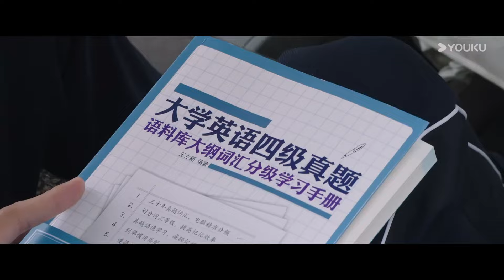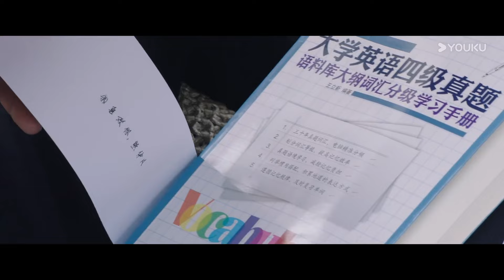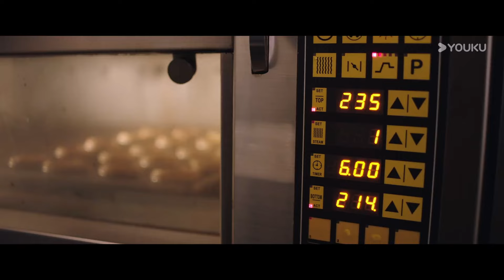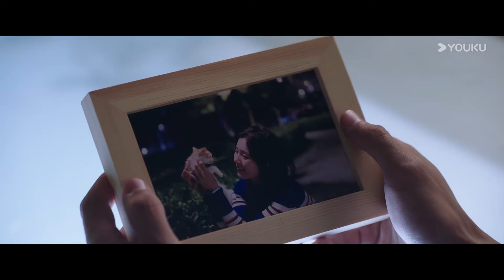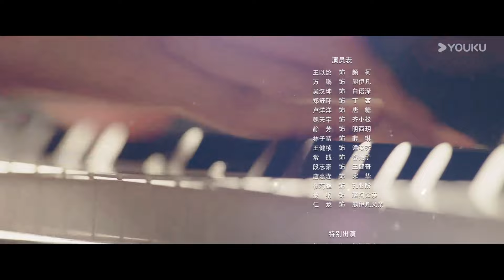【Sub Esp】El Primer Romance EP22 💕 | Wang Yilun / Wan Peng / Wu Hankun / Zheng Shuhuan | YOUKU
▶Sinopsis:
Primer amor durante tantos años cuenta principalmente la historia de la enérgica chica Xiong Yifan, el príncipe del piano Yan Ke, la diosa del campus Tang Tang, el viejo conductor del amor Bai Yuze y el estratega del amor Ding Ming. historia.

★Actores: Wang Yilun / Wan Peng / Wu Hankun / Zheng Shuhuan / Lu Yangyang / Wei Tianyu / Heyang Mengfan / Ren Long / Wong Hong / Wang Xiaokun / Sui Kai / Lin Ziqing / Wang Jianzhen / Tang Jialong / Cui Liya